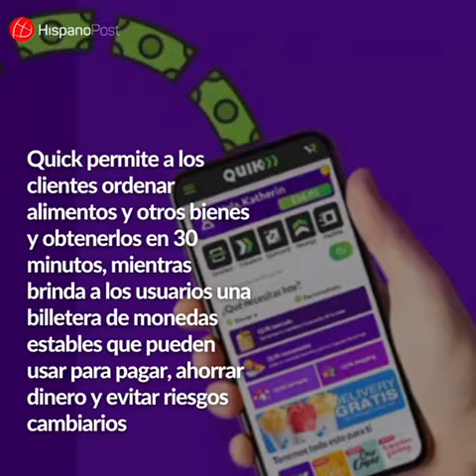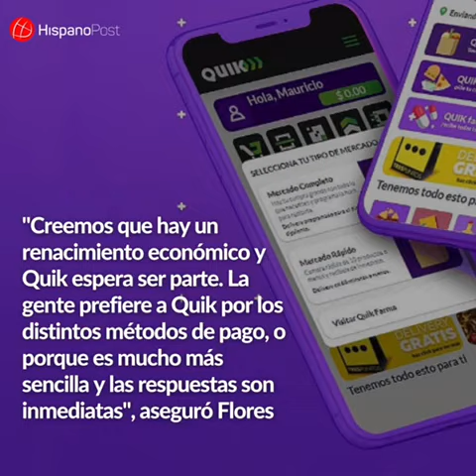Conoce a Quik, la primera startup hecha en Maracaibo y respaldada por Y Combinator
Al frente de Quick, la primera startup desarrollada en Maracaibo, estado Zulia, están el ingeniero mecánico Alejandro Flores y el diseñador Mauricio Martínez.

Desde esa ciudad prometen expandirse hacia el resto del país, ahora que cuentan con el respaldo de Y Combinator, el acelerador de startups de capital estadounidense.

Conoce más de este VideoTendencia 📲